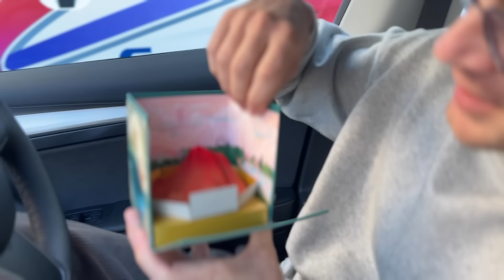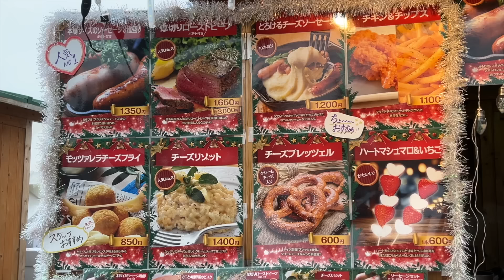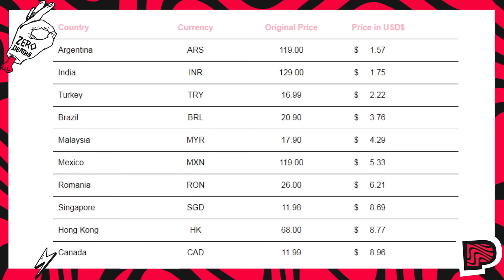Xmas Vlog 2024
ad - 🌏 Get exclusive NordVPN deal here ➵ It’s risk free with Nord’s 30 day money-back guarantee!✌